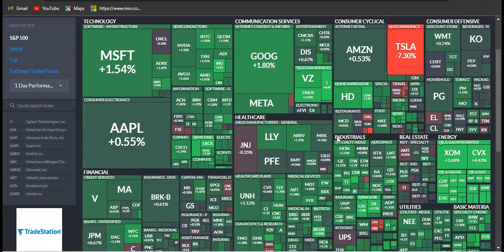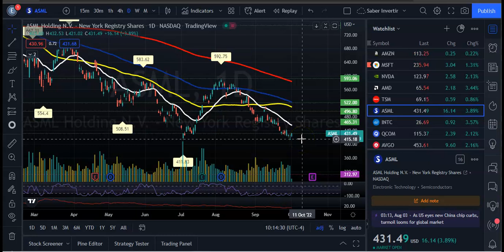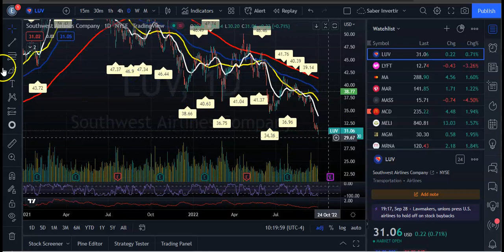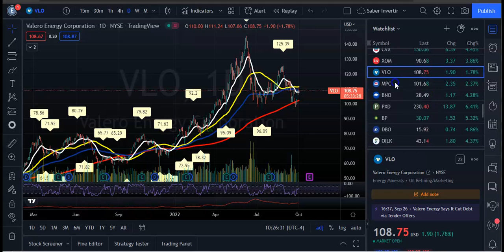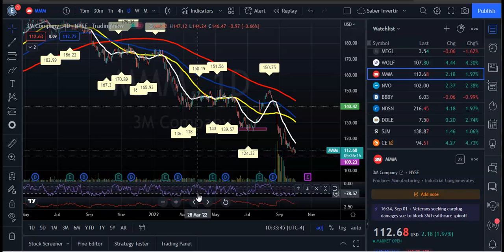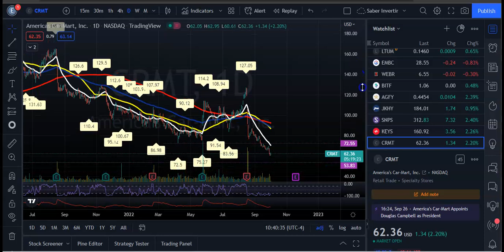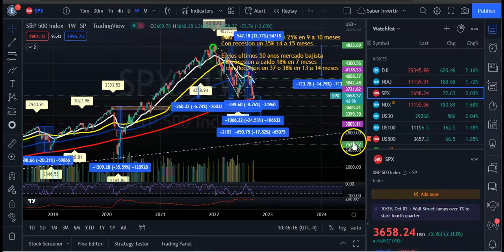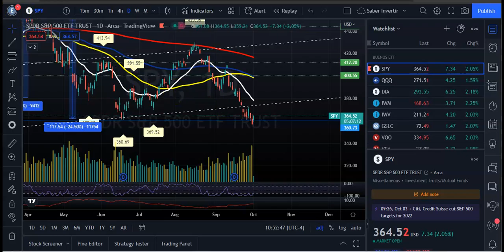CRASH Aciones de Tesla! Rebote Para Seguir Cayendo?Trampa Del Mercado? Kim Kardashian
Kim Kardashian paga más de $ 1 millón para resolver los cargos de la SEC vinculados a una promoción criptográfica en su Instagram..

Los fabricantes de vehículos eléctricos Tesla  acaban de publicar los números de producción y entrega de vehículos del tercer trimestre para 2022. Aquí están los números:

Entregas totales 3T 2022: 343.830
Producción total 3T 2022: 365.923
Las entregas son la aproximación más cercana a las ventas reportadas por Tesla, y no alcanzaron las expectativas de los analistas de 358.000 vehículos, según estimaciones compiladas por Street Account, propiedad de FactSet.